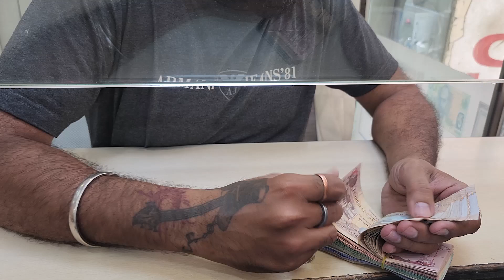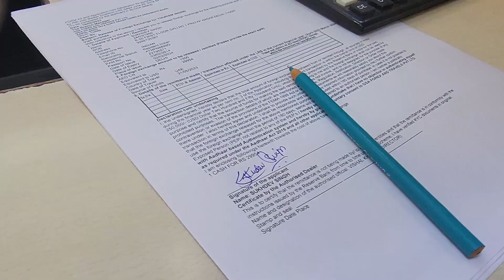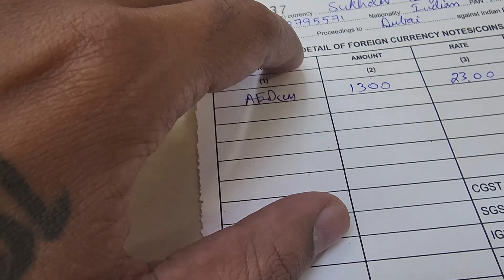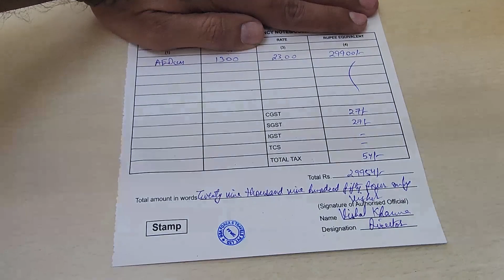How To Convert an Indian rupee INR to Dubai Dhiram AED | Where to exchange currency in INDIA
Hello everyone,

In this video I am going to exchange my Indian currency INR to Dubai currency AED from Gaffar Market, New Delhi. I tried here to show how to convert an Indian rupee INR to Dubai Dhiram AED and from Where to exchange currency in INDIA with the cheapest conversion rates. So do watch the video till the end.